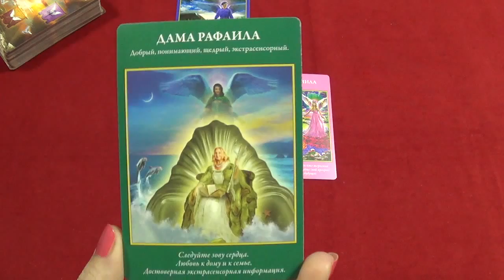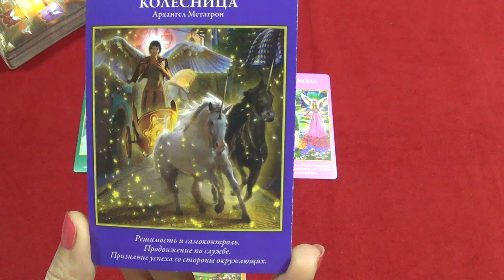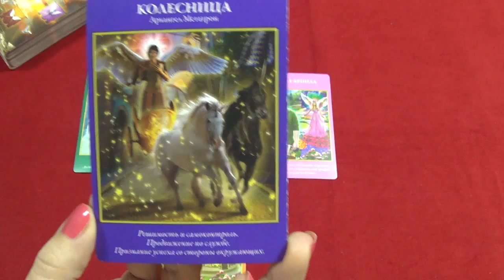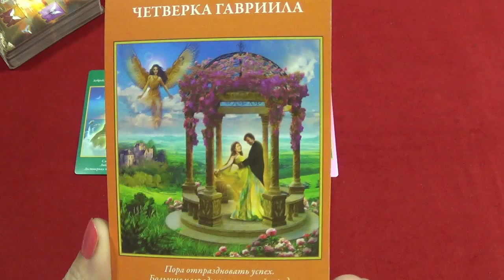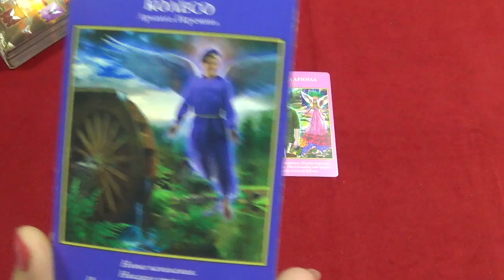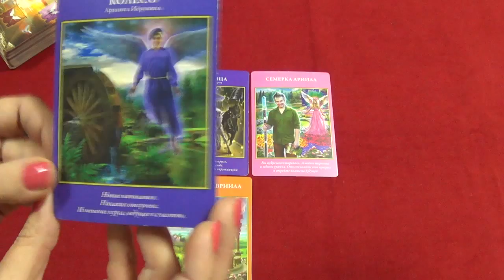Стрелец, гороскоп Таро на неделю c 16 по 22 ноября 2015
В раскладе использовано Таро Архангелов (Дорин Вирче и Рэйдли Вэлентайн).
Музыкальный фрагмент в исполнении японской джазовой пианистки и композитора Кэйко Мацуи.